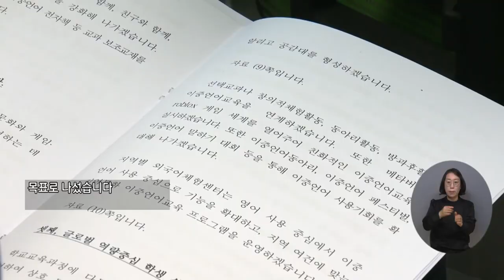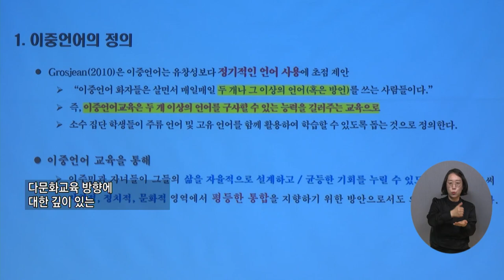복지TV뉴스24 _ 전남도교육청, 2023 다문화교육 지원계획 발표 / 2023.03.29